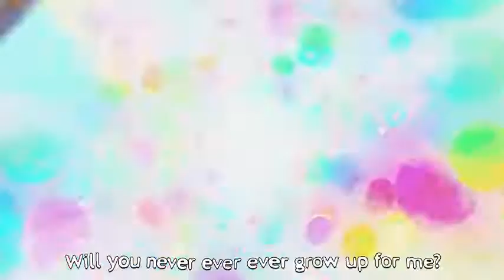SCP-999 Tickle Monster Song Credits To cg5